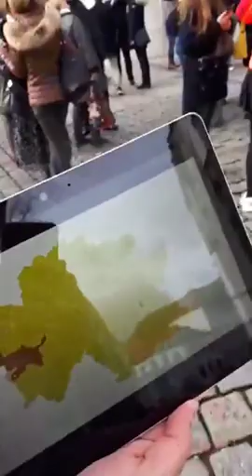Interviews der Community auf der Augsburger Domplatte zum neu ernannten Bischof Dr. Bertram Meier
Ausschnitt unseres spontanen Facebook-Streams
In diesem Video finden sich drei kurze Interviews mit Weihbischof Florian Wörner, Domkapitular Msgr. Harald Heinrich und Jugendseelsorger Bernd Rochna.

Der gesamte Stream, mit Gebet und der Bekanntgabe der Bischofsernennung von Domdekan Prälat Dr. Bertram Meier im Augsburger Dom

INHALTSVERZEICHNIS
09:37 Interview mit Weihbischof Florian Wörner
12:04 Interview mit Domkapitular Msgr. Harald Heinrich
20:34 Interview mit Jugendseelsorger Bernd Rochna

Interviews/Kommentar: Fabian Braun
Kamera: Valentin Ferber